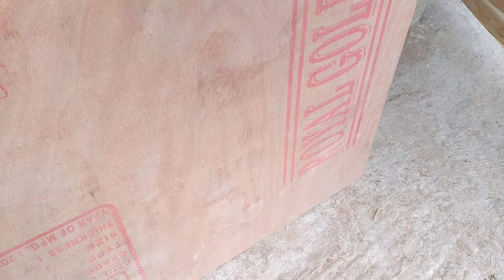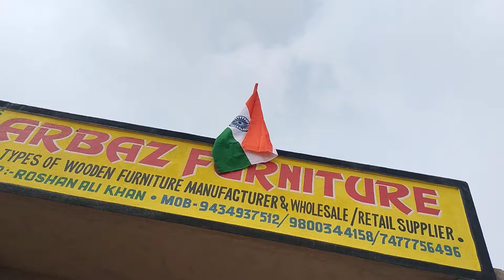15 August Special Offer Wholesale Deal🔥Bed Ke Sath Mattress Aur Dinner Set Free || Arbaz Furniture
15 August Special Offer Wholesale Deal🔥Bed Ke Sath Mattress Aur Dinner Set Free || Arbaz Furniture

Showroom Address:-
Joykrishnapur | Panskura | Purba Medinipur

Furniture Wholesale
Wholesale furniture
Wholesale Business
Wholesale
Wholesale furniture in panskura
Panskura Furniture Market
Wholesale furniture in Chennai
Wholesale furniture market in Delhi
Wholesale furniture in Coimbatore
Kolkata Furniture Market
Mumbai Furniture Market
baithak Khana Furniture Market
Kachra Para Furniture Market
Sabse Sasta Furniture Kaha Milega
Panskura
Furniture wholesale in Cheap Price
Furniture wholesale
Cheapest furniture market
Low Budget Furniture Market
Plywood Furniture
How To Make Wardrobe
How To Make Furniture
How To Make Furniture in Home
How To Make Wooden Furniture
How To Make Wooden Bed